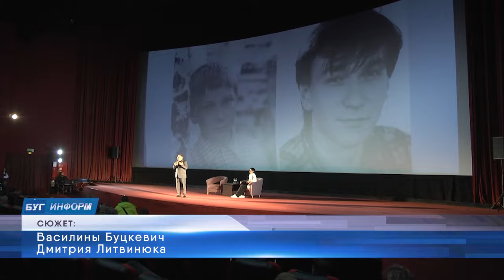2024-04-05 Творческая встреча с народным артистом России И. Угольниковым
С 4 по 7 апреля в Бресте проходят Дни «Мосфильма», приуроченные к 100-летию основания студии и 100-летию белорусского кинематографа. В рамках культурной программы, можно не только прикоснуться к прекрасному и вновь увидеть на большом экране классические шедевры киноискусства, но и пообщаться с создателями – актёрами и режиссёрами. Так, в большом зале кинотеатра «Беларусь» прошла творческая встреча с народным артистом России Игорем Угольниковым. О съёмочном процессе, кино в Беларуси и планах на будущее расскажем в следующем сюжете выпуска.

*Наши контакты:*
✅Телефон горячей линии:
54-63-67